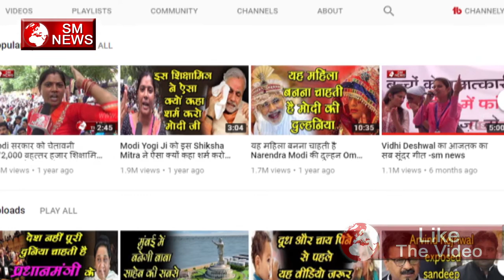राहुल गांधी की जुबान फिसली और यह क्या कह गए हंसते हंसते आप भी लोटपोट हो जाएंगे